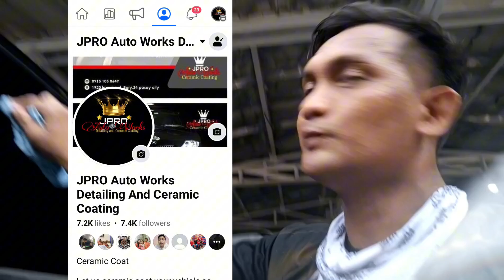Ford Raptor 2nd Hits kay client sa Binangonan Rizal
𝙐𝙇𝙏𝙄𝙈𝘼𝙏𝙀 𝙋𝘼𝙄𝙉𝙏 𝙋𝙍𝙊𝙏𝙀𝘾𝙏𝙄𝙊𝙉 🛡️⚔️
𝙃𝙊𝙈𝙀 𝙎𝙀𝙍𝙑𝙄𝘾𝙀  𝙊𝙉𝙇𝙔🚨🏁

𝑂𝑟𝑖𝑔𝑖𝑛𝑎𝑙 𝐽𝑎𝑝𝑎𝑛 𝑃𝑟𝑜𝑑𝑢𝑐𝑡𝑖𝑜𝑛 🇯🇵

3-5𝑦𝑟𝑠 𝑃𝑟𝑜𝑡𝑒𝑐𝑡𝑖𝑜𝑛 💯
🌟✨️𝐿𝑒𝑡𝑠 𝑝𝑟𝑜𝑡𝑒𝑐𝑡, 𝑚𝑎𝑖𝑛𝑡𝑎𝑖𝑛 𝑎𝑛𝑑 𝑒𝑛ℎ𝑎𝑛𝑐𝑒 𝑦𝑜𝑢𝑟 𝑣𝑒ℎ𝑖𝑐𝑙𝑒 𝑤𝑖𝑡ℎ 𝑜𝑢𝑟 𝑠𝑒𝑟𝑣𝑖𝑐𝑒𝑠
▪️𝐷𝐼𝐴𝑀𝑂𝑁𝐷 𝐶𝑂𝐴𝑇𝐼𝑁𝐺 💎
▪𝐶𝐸𝑅𝐴𝑀𝐼𝐶 𝐶𝑂𝐴𝑇𝐼𝑁𝐺💎
▪𝑃𝐴𝐼𝑁𝑇 𝑃𝑅𝑂𝑇𝐸𝐶𝑇𝐼𝑂𝑁💎
▪𝑃𝐴𝐼𝑁𝑇 𝐶𝑂𝑅𝑅𝐸𝐶𝑇𝐼𝑂𝑁💎
▪𝑂𝑟𝑖𝑔𝑖𝑛𝑎𝑙 𝑃𝑟𝑜𝑑𝑢𝑐𝑡 𝑓𝑟𝑜𝑚 𝐽𝑎𝑝𝑎𝑛 🇯🇵